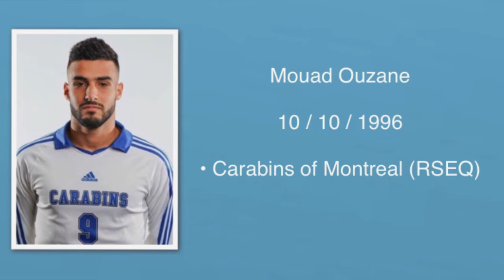Mouad Ouzane 2017